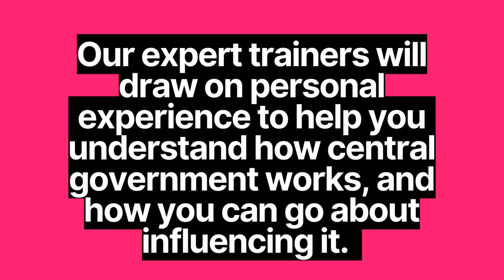Jo Gibbons talks through Influencing Parliament and Central Government workshop - Campaign Carousel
SMK Associate Jo Gibbons takes us through the importance of the Influencing Parliament and Central Government workshop, which you can book as part of the Campaign Carousel™.